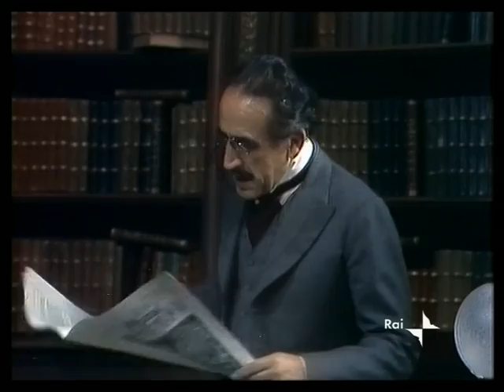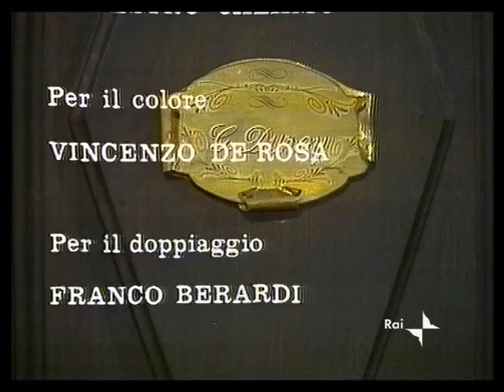Bel-Ami [puntata 2di4] - da Guy de Maupassant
Sceneggiato RAI del 1979, tratto dall'omonimo romanzo di Guy de Maupassant, pubblicato nel 1885, prima a puntate sulla rivista "Gil Blas" e poi in volume. Fra gli interpreti, Corrado Pani, Raul Grassilli, Arnoldo Foà, Rada Rassimov, Martine Brochard.
Il romanzo tratta dell'ascesa sociale di Georges Duroy, che sarà soprannominato Bel-Ami, un uomo ambizioso e seduttore, che da povero militare in congedo e modesto impiegato nelle Ferrovie del Nord diventa uno degli uomini di maggiore successo nella società parigina, grazie all'attività giornalistica e alla sua capacità di manipolare donne potenti e intelligenti.
Sullo sfondo della scalata sociale del protagonista, Maupassant descrive la società francese negli ultimi decenni del XIX secolo e i rapporti d'interdipendenza tra stampa, politica e affari.
Le vicende hanno ad oggetto pure l'influenza delle donne, escluse dalla vita politica, ma operanti nell'ombra, come consigliere ed educatrici di uomini potenti.
(Liberamente adattato da Wikipedia)